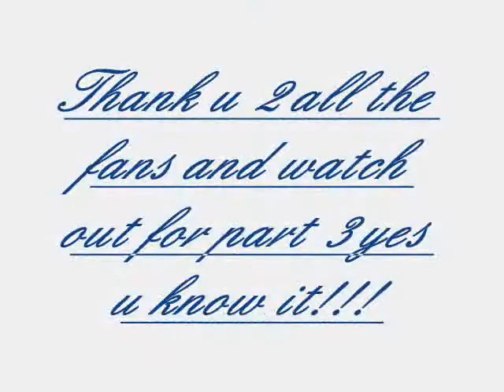B.E.K never dies part 2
2nd part of Lil Chrispy and K!d Phr3sh gettin off. B.E.K be tha best on the east